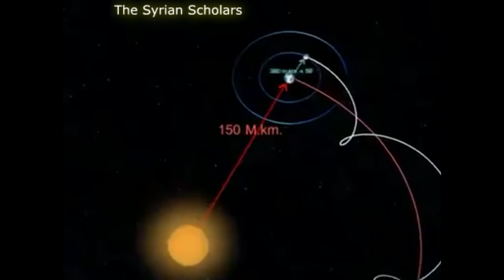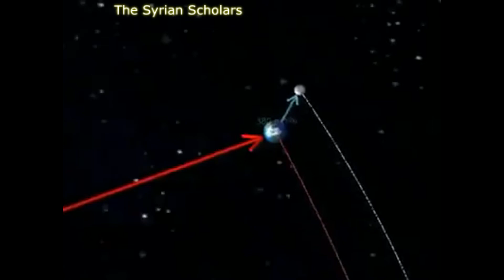دوران الأرض حول الشمس ودوران القمر حول الأرض وحول الشمس🌞🌕🌍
Earth rotates around the sun, and the moon rotates around the Earth and around the sun

الدوران هو حركة الأجرام السماوية في الفضاء. إليك معلومات عن دوران الأرض حول الشمس ودوران القمر حول الأرض والشمس:

1. **دوران الأرض حول الشمس (السنة):** الأرض تدور حول الشمس في مدار مستديم يستغرق مدة سنة واحدة تقريبًا لاستكمال دورة واحدة. هذه الحركة هي التي تسبب تغيير مواسم السنة. الدورة تبدأ في الشهر الكانون الأول (ديسمبر) وتنتهي في نهاية الشهر نوفمبر.

2. **دوران القمر حول الأرض (الشهر):** القمر يدور حول الأرض في مدار بيضوي، ويستغرق حوالي 27.3 يومًا لاستكمال دورة كاملة. هذه الحركة هي التي تتسبب في تغييرات أشكال القمر في الليل. ويعرف هذا الفترة باسم "الشهر القمري" وهو أقل بمقدار 2.2 يوم من الشهر الميلادي.

3. **دوران القمر حول الشمس (السنة القمرية):** بالإضافة إلى دورانه حول الأرض، يشهد القمر أيضًا تأثير دوران الأرض حول الشمس. تقوم الأرض بسحب القمر معها في مدارها حول الشمس. ولذلك، يستغرق حوالي 29.5 يومًا للقمر لإكمال دورة حول الشمس، وهذا ما يسمى بالسنة القمرية.

هذه الحركات السماوية الثلاثة تؤثر بشكل كبير على الظواهر الفلكية والزمنية على الأرض وتلعب دورًا هامًا في تحديد مواسم السنة وحركة المد والجزر والتغييرات في الأجواء الليلية.